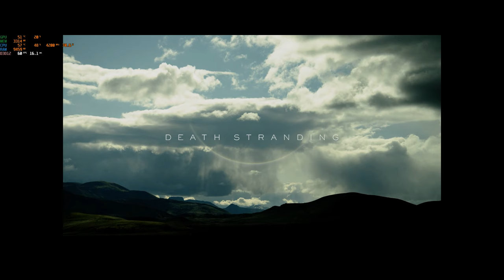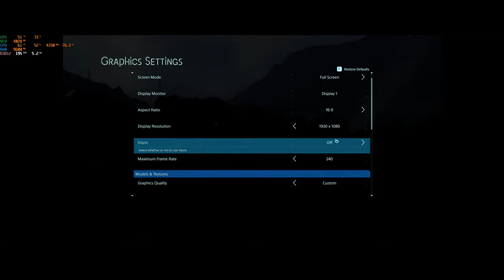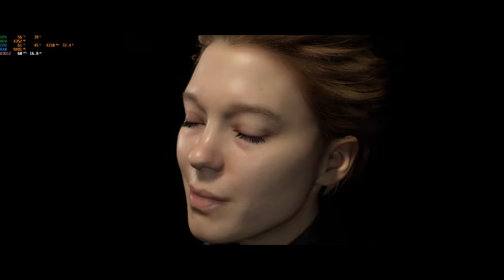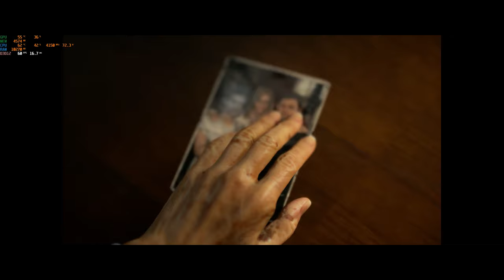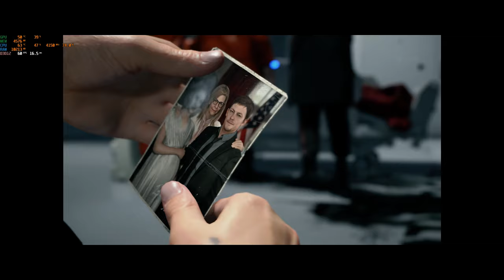DEATH STRANDING PC MAX SETTINGS (1080p) #1 - (PROLOGUE: PORTER / EPISODE 1: BRIDGET)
Death Stranding is set in the United States following a cataclysmic event which caused destructive creatures to begin roaming the Earth. Sam Porter Bridges , a courier tasked with delivering supplies to isolated colonies and reconnecting them via a wireless communications network.

Release Date : November 2019 (PS4) / July 2020 (PC)

CPU/Procesor: Ryzen 7 3700x
GPU/Placa video: Rtx 2080 OC
MOBO/Placa de baza: Asus X470 Prime Pro
RAM: G SKill Ripjaws V 16GB 3600 Mhz (2x8) CL16
COOLER/Racire: ARCTIC Freezer 34 eSports DUO
KEYBOARD/Tastatura: A4TECH BLOODY B2278
POWER/Sursa: Segotep GP1350G, 80+ Gold
MOUSE: Redragon Pegasus M705,7200 DPI
SSD: Spcc Solid State Disk 256GB,SATA III
HDD: WD Black 1TB,7200rpm, 64MB cache, SATA III
HEADSET/Casti: Redragon Ceto (H110)

0:00 INTRO
5:31 Settings
5:58 INTRO
11:27 Prologue: Porter
41:49 Episode 1: Bridget